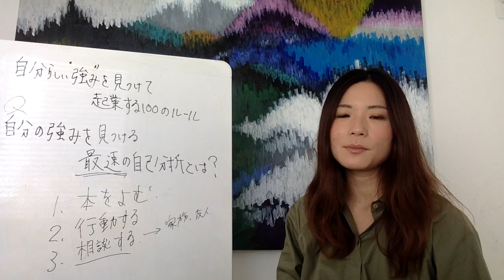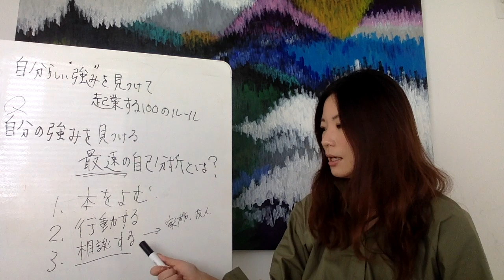【起業・副業心理学】自分の強みを見つける最速の自己分析とは？ 福井えみ【強み起業コーチング】